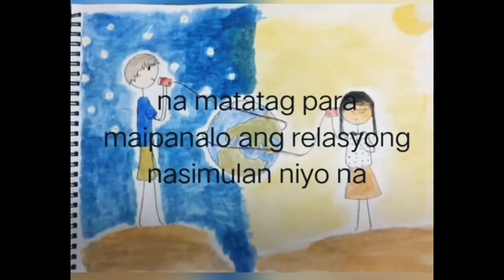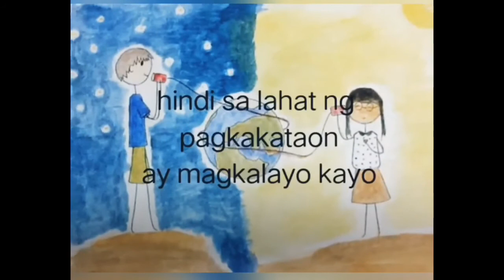LDR tagalog spoken poetry